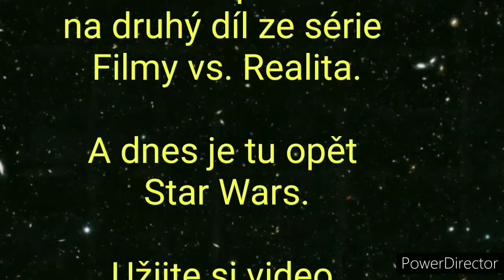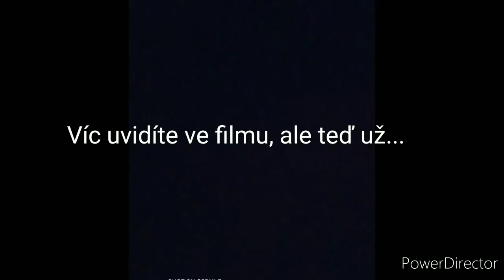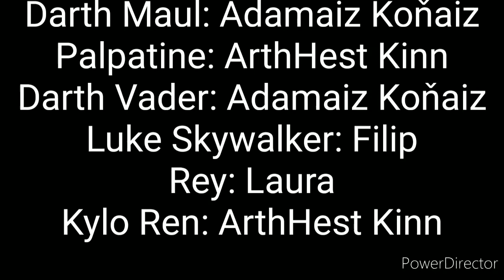Filmy vs. Realita #02 Další Star Wars (Adamaiz Koňaiz) Filip, ArthHest, Laura